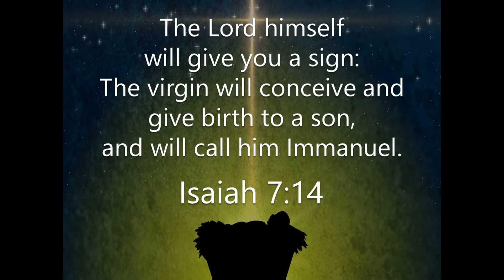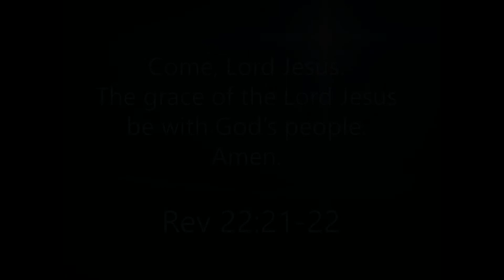December 02, 2018